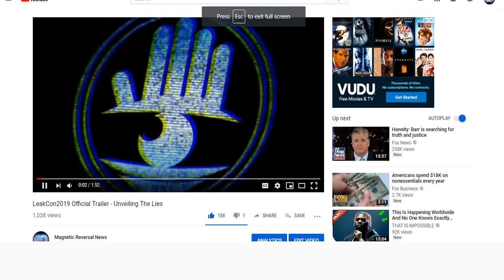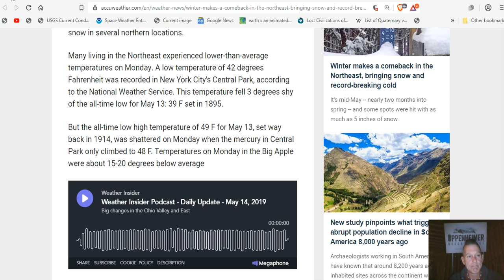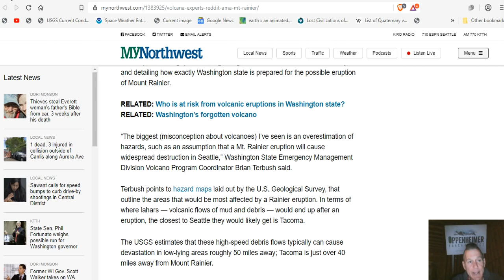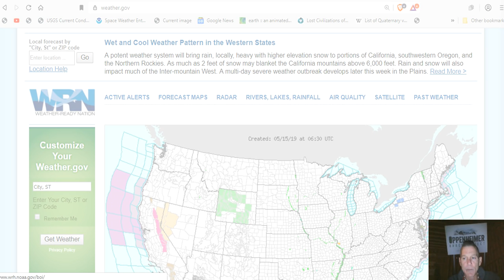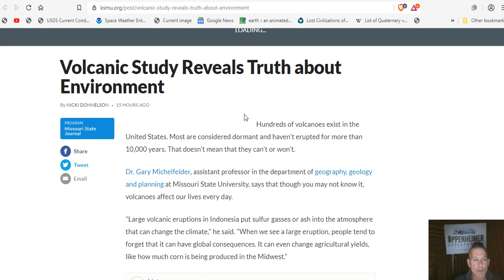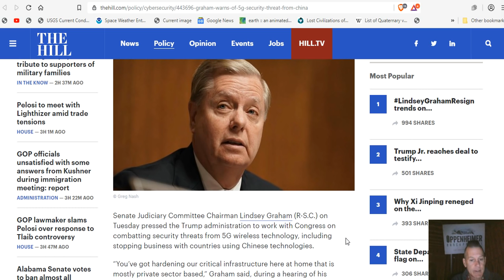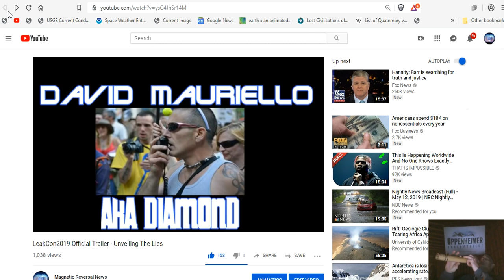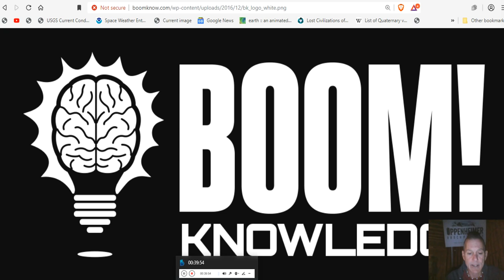Record May Snow - Record Cold - History Repeats Itself - It's All Cycles Folks - LeakCon2019 Rundown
Winter makes a comeback in the Northeast, bringing snow and record-breaking cold
Seriously!? May doesn't mean the snow stops falling in Vermont
Snow in May? In parts of Massachusetts, it looked like a winter wonderland
‘More like winter’: Updated forecasts call for up to 10 inches of Sierra snow in May
Last night’s M5.1 quake off the east coast of the North Island
Gov. Reynolds signs law enabling industrial hemp production
A Giant Hole in the Martian Atmosphere Is Venting All Its Water into Space

Bitcoin: 17NV3vtcQhRnsRnjckCcYkKVEUcnirKQ62